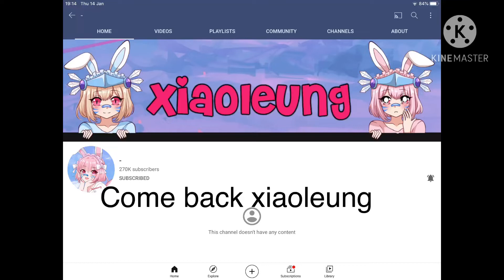Xiaoleung fan group and this is for xiaoleung we miss you 😊